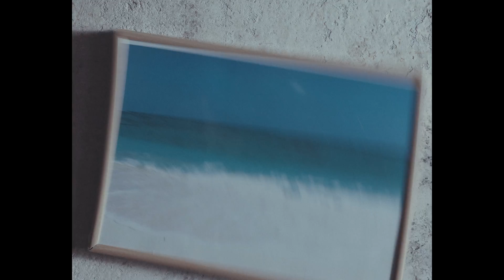Marie Bothmer - Bothmer Schloss (offizielles Musikvideo)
a bad kids production
Written by Vivien Bauernschmidt & Mischa Lorenz
Director Producer Vivien Bauernschmidt
Edit DOP Mischa Lorenz
Hair and Make Up Assistant Producer Joe Onde
Styling Maximilian D'Antonio
Gaffer Thilo Erward
Best Girl Lillian Ceben

Fashion Credits:
Maria Black
Oystersia
Monki
Bimba y Lola
WRSTBHVR